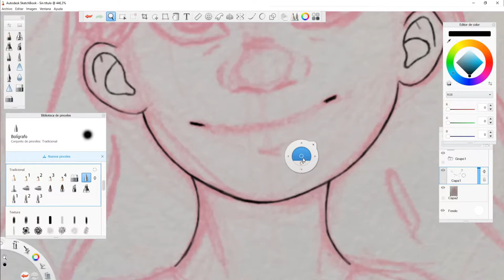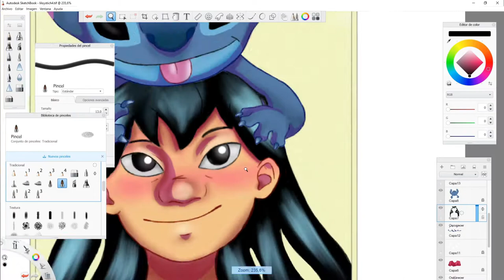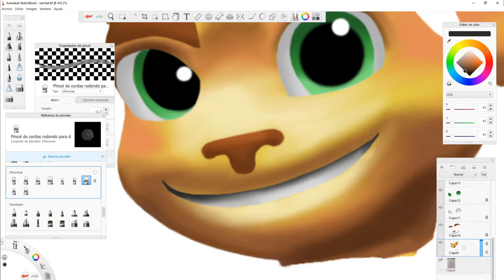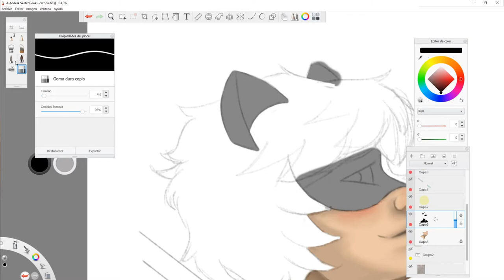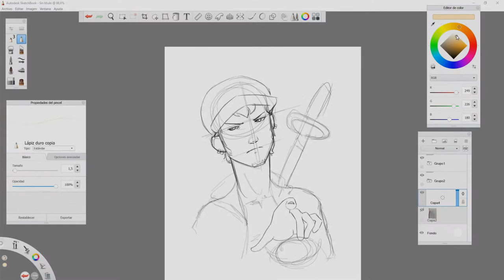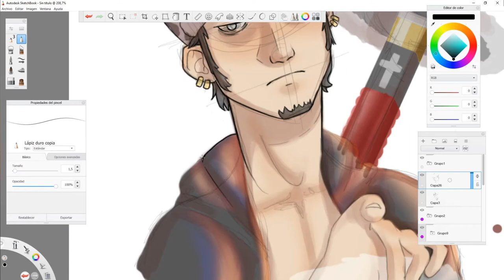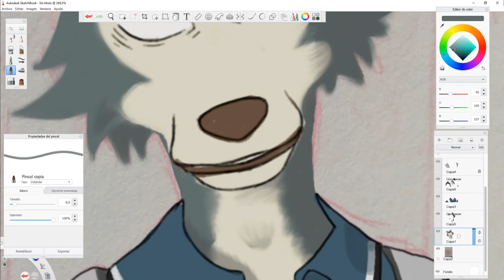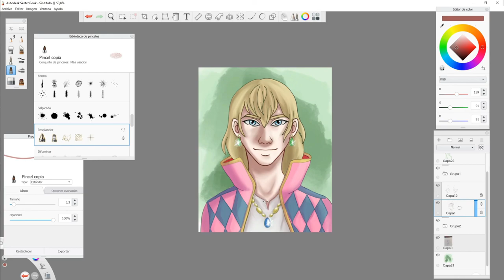SIX FANART CHALLENGE | NattFly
He tardado mucho en subir este vídeo. Soy consciente de que llego tarde a este challenge, pero mejor tarde que nunca. Espero que os guste mucho ^_^